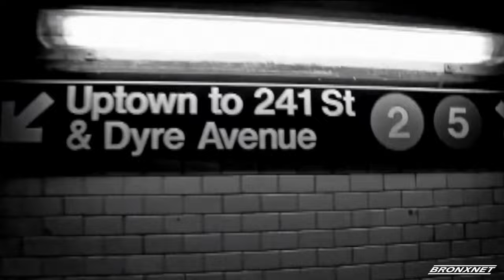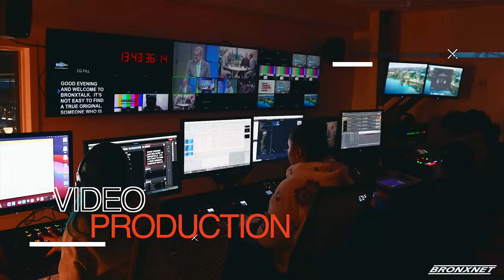BronxTalk | District Leader 81st AD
Recorded in BronxNet's South Bronx Multimedia Center, this week's BronxTalk presents a forum of candidates in the competition for male and female District Leaders in the 81st AD Primary.  Benjamin Franklin Reform Democratic Club District Leader candidates Emily Hausman and Benjamin Jackson and Unity Democratic Club District Leader Candidates Abigail Martin and Ramdat Singh were interviewed by host Gary Axelbank.